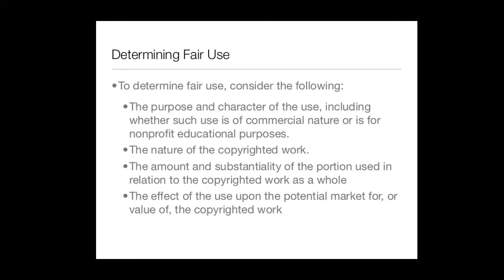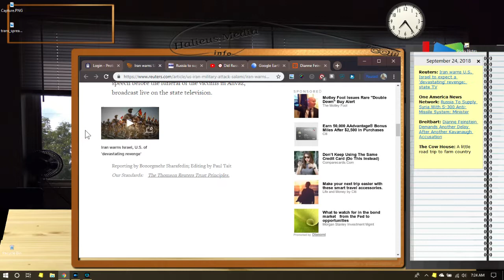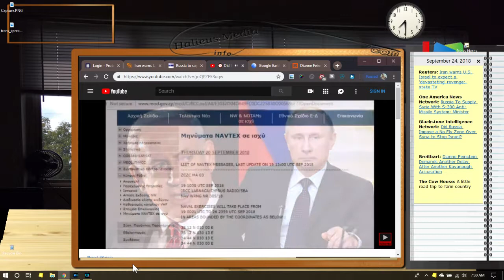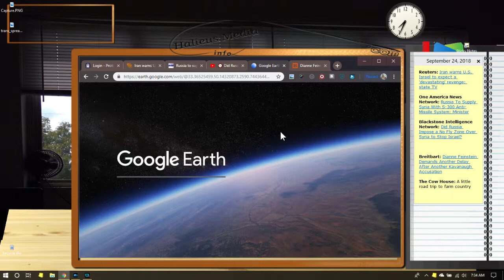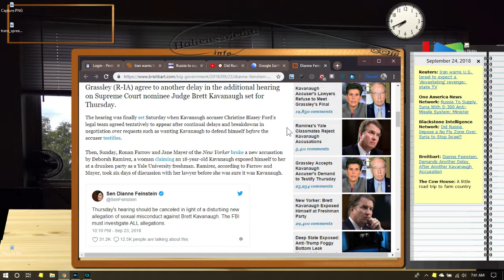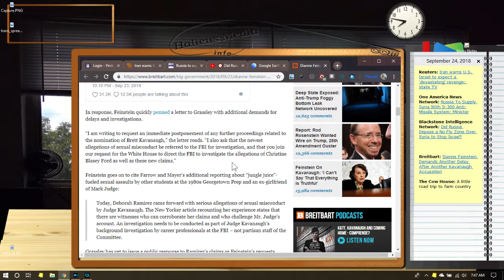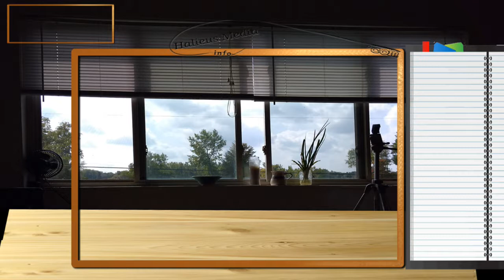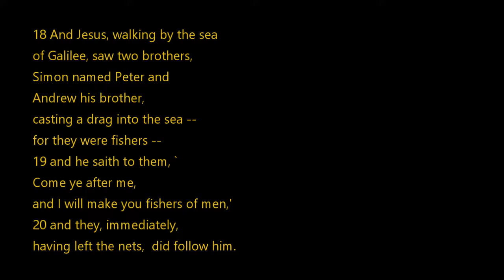Halieus Media: The Cow House and other news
We took a little trip Sunday into the countryside to bring you "The Cow House" an amusing look at an abandoned house.
We also feature three current news stories including an explanation from Jake Morphonios of Blackstone Intelligence.

Acknowledgements:
Reuters: Iran warns U.S, Israel to expect a 'devastating' revenge: state TV

One America News Network: Russia To Supply Syria With S-300 Anti-Missile System: Minister

Blackstone Intelligence Network: Did Russia Impose a No Fly Zone Over Syria to Stop Israel?

Breitbart: Dianne Feinstein Demands Another Delay After Another Kavanaugh Accusation